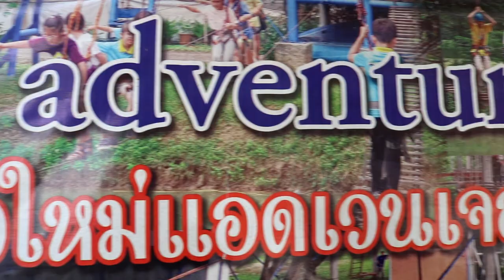Scout Day Camp (G1 - G2) - 20.01.2020